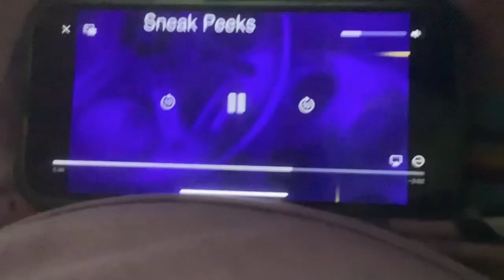Sneak peeks menu